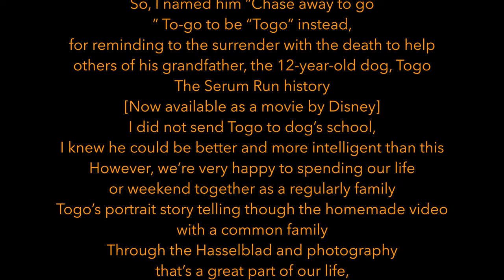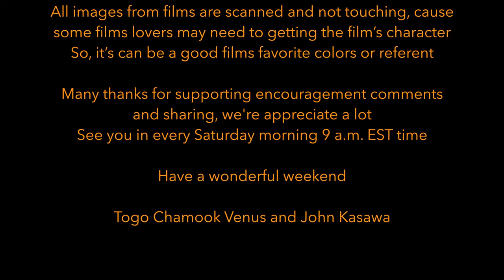En sub : Hasselblad 205Tcc, 120mm CF F4 macro lens, Siberian Husky named Togo, A dog portraits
Togo’s portrait story telling though the homemade video with a common family
Through the Hasselblad and photography that’s a great part of our life,
Most my videos including this one made from 1 day trip and I sharing every moment that happened
in a day, truly and honestly
Cause I pay respects to all audiences who pay and spending their times, so it’s must be valued to watching
All images from films are scanned and not touching, cause some films lovers may need to getting the film’s character

So, it’s can be a good films colors referent and favorite